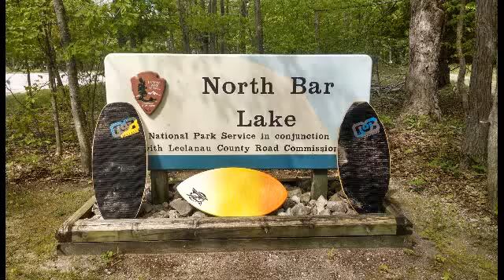Skim edit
The start of a great skimboard season